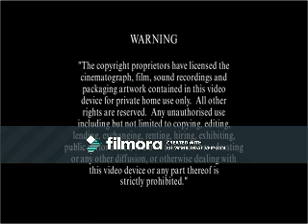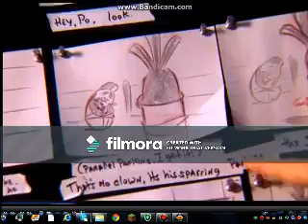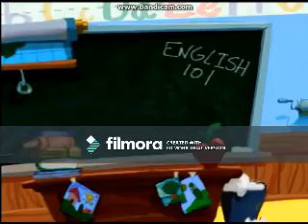Opening to VeggieTales: God Wants Me To Forgive Them? UK VHS (2004) (Warner Home Video Print)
Here is the 2004 VHS Opening to VeggieTales: God Wants Me To Forgive Them? UK VHS (2004) (Warner Home Video Print) that was not released in America (USA), but it was only released in Great Britain (UK).
Opening Order:
1.Hit Entertainment PLC Warning Screen
2.A Snoodle's Tale Trailer
3.VeggieTales: Sumo of the Opera (Sneak Peak)
4.The Ballad of Little Joe Trailer
5.Big Idea Logo (10th Anniversary) (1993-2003)
6.VeggieTales: Theme Song (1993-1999) (Fanmade V1) (8th Version)